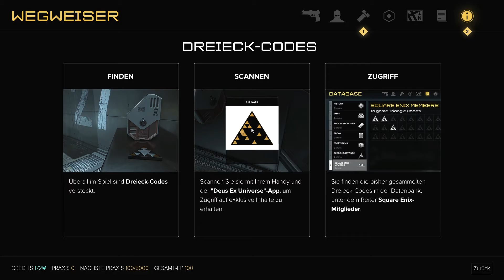Deus Ex:Mankind Divided (Part #02) * ERSTE SCHRITTE * Old Man * 60FPS * German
Developed by Eidos-Montréal. Deus Ex: Mankind Divided, Eidos-Montréal, and the Eidos logo are trademarks or registered trademarks of Square Enix Ltd. SQUARE ENIX and the SQUARE ENIX logo are registered trademarks of Square Enix Holdings Co. Ltd. All other trademarks are property of their respective owners.